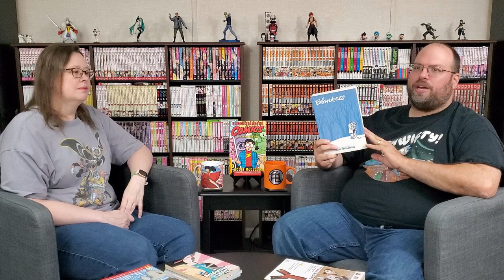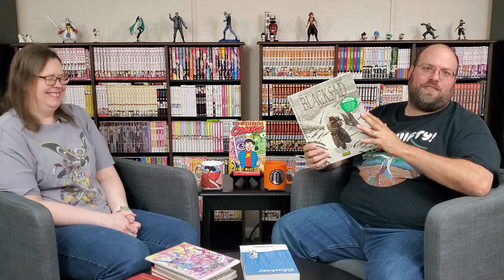Top 5 Comic Book Recommendations for Manga Readers!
Today we are trying to broaden your horizons by recommending some of our favorite Western comic books to manga readers!

People in Tennessee cannot legally watch from: 22:05 to 31:08